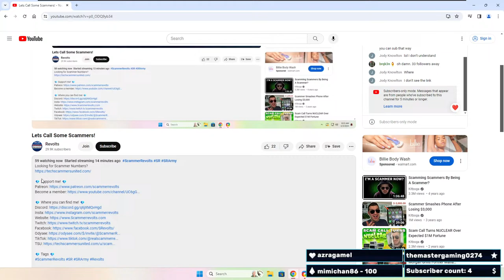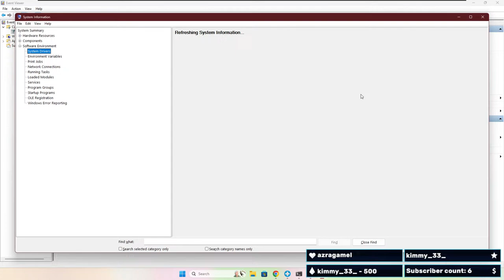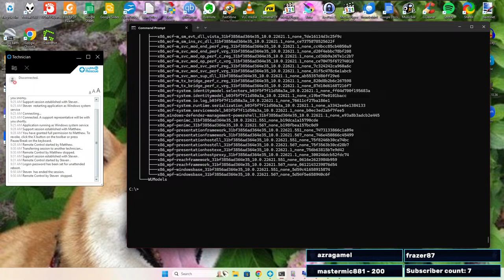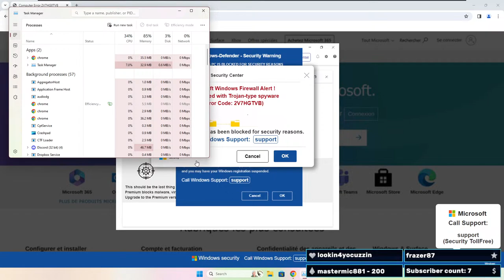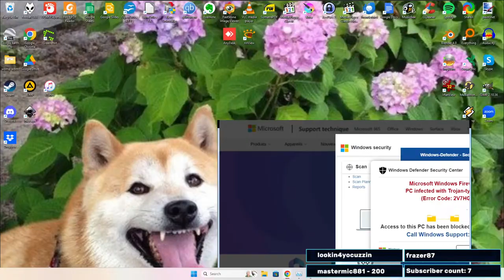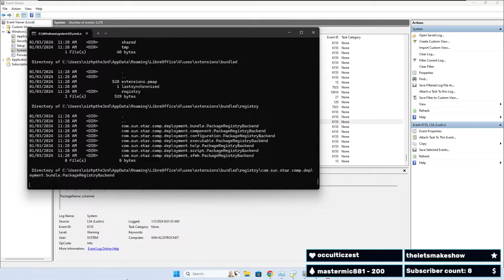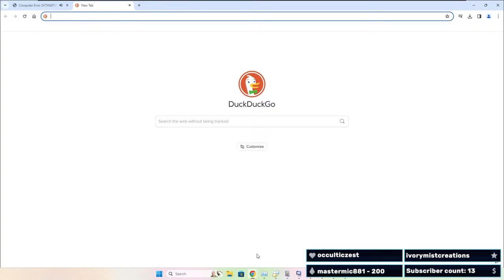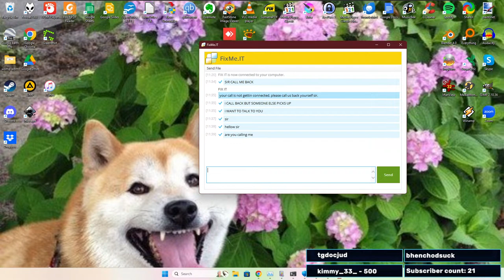Lets Call Some Scammers!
💎 Support me! 💎